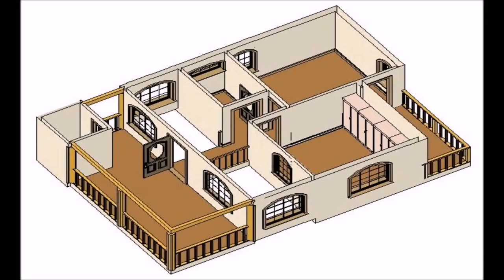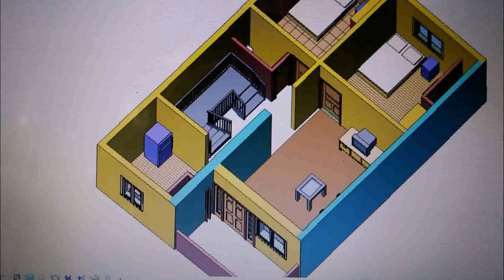House Plans With Photos Vastu (see description)